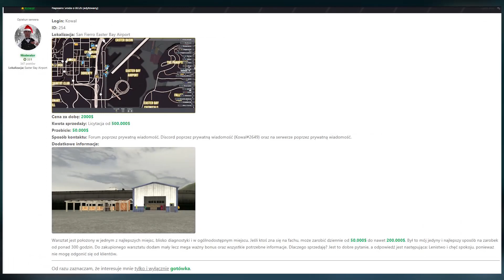ProjectRPG S2 #10 NOWY PROJEKT!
|►Napisz komentarz :D

|►Serwer: ProjectRPG
|►Nagrywanie:  OBS
|►Montaż:  Adobe Premiere